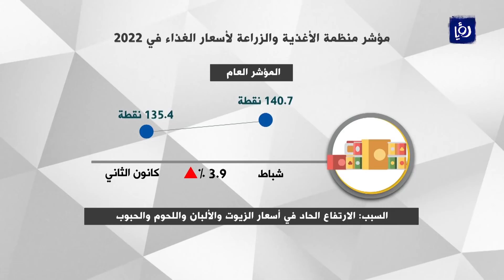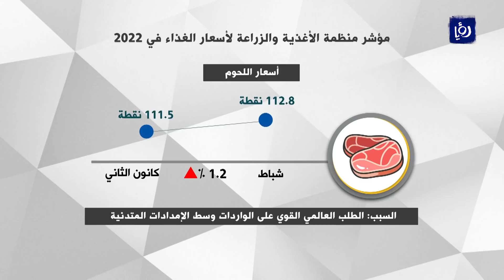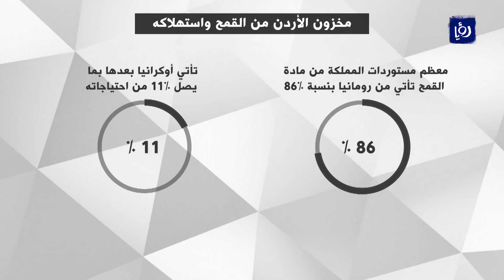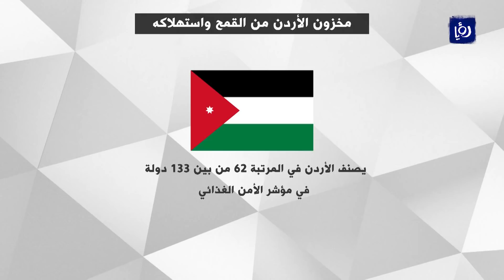الأسعار.. هل تشهد ارتفاعاً ؟